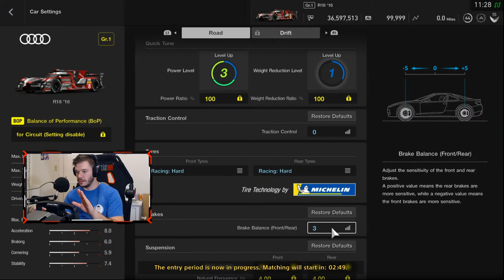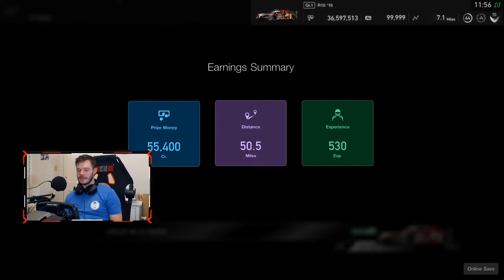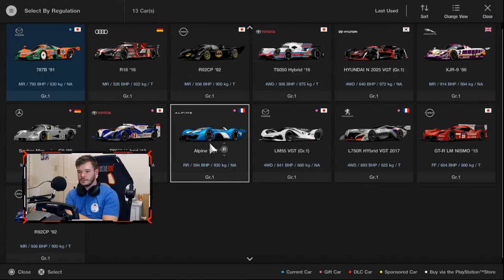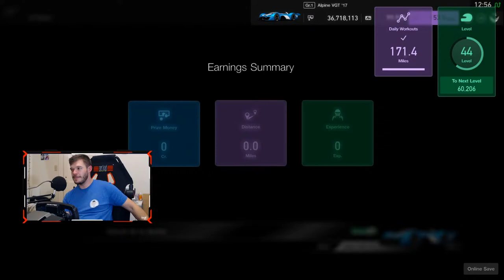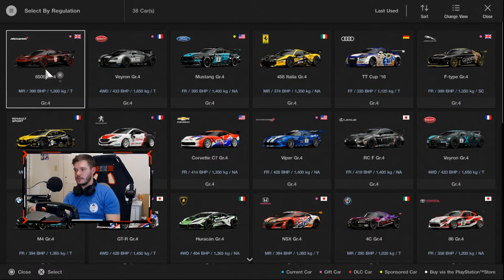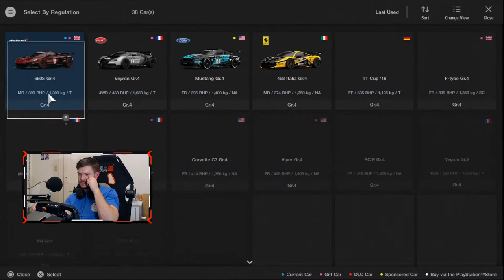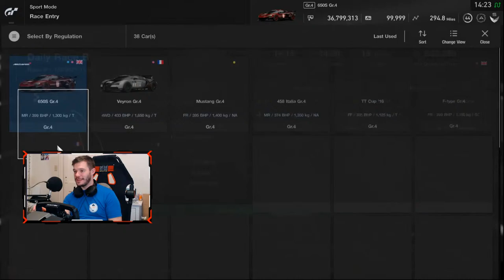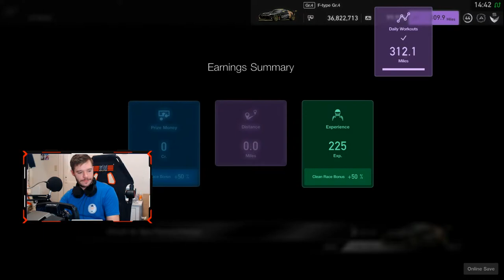What an EPIC Combo!! - GT Sport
WE ARE BACK! What is the OP car this week?

And back with an awesome looking race at Le Mans!! Group 1 cars are always a fun time in cockpit view so let's see what we can do!
Enjoy Racers!

Live-streams and video uploads whenever I can :)

Thank you so much to the members for supporting the channel!

CHIEF CREW MEMBERS

Ryan Vieira - Smokermike77 - Dino Ridgeway - C Hutchins - John William Egan - Colin McCredie - JEV Tearsey - Thierry

TIER 2 PIT CREW

TIER 1 PIT CREW